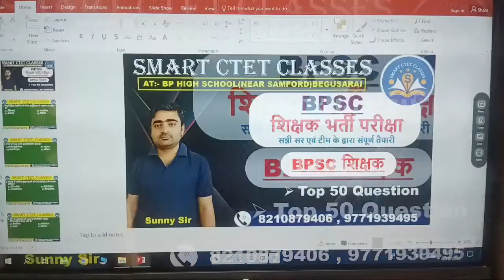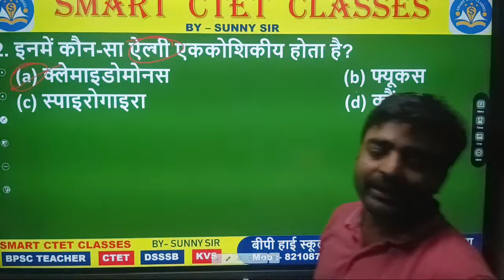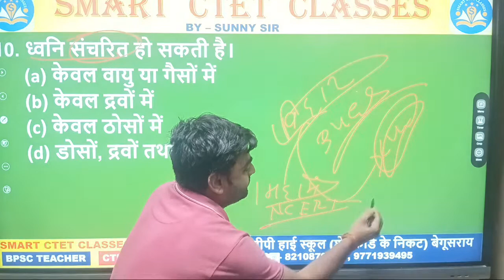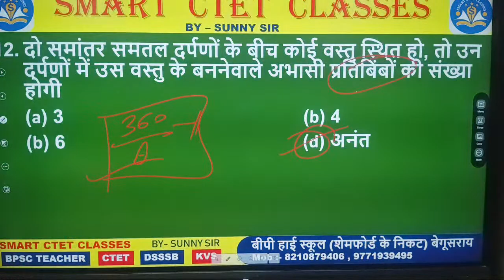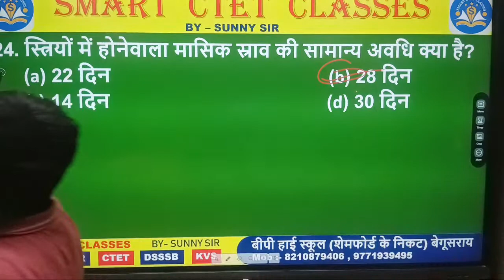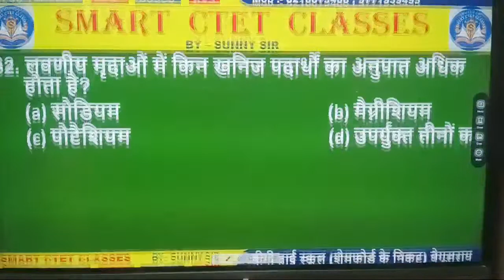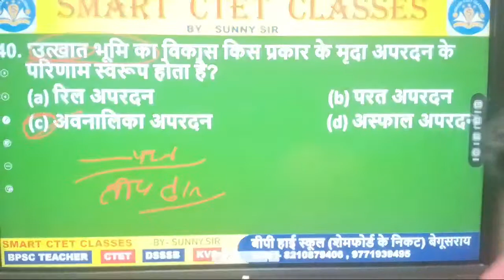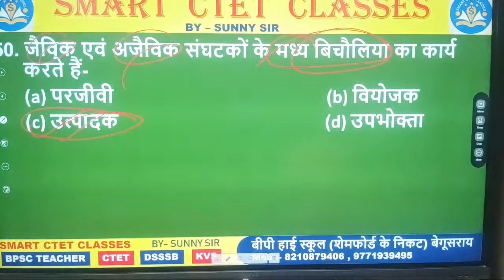smart ctet class is going live!